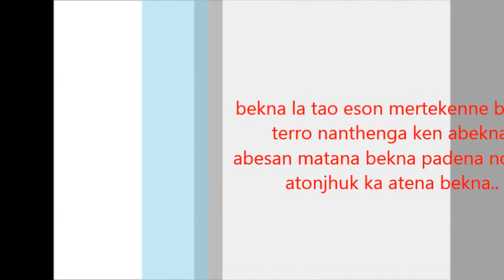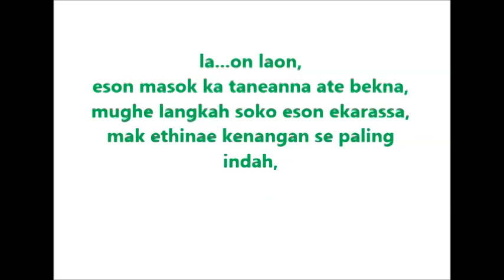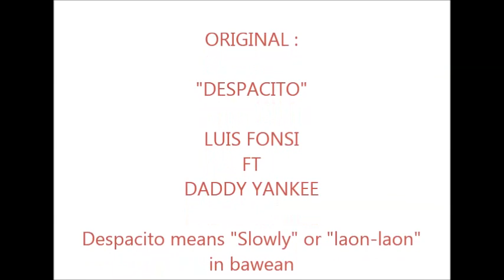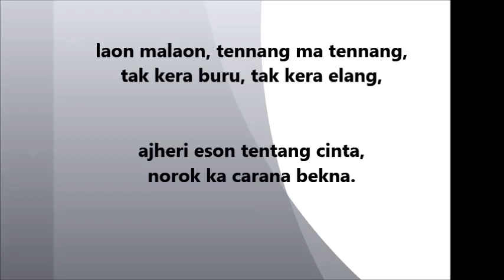DESPACITO Luis Fonsi ft Daddy Yankee - cover by Dd Sulaeman (BAWEAN VERSION) with lyrics.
tittle : "LAON-LAON"
here we go.. in Bawean version!